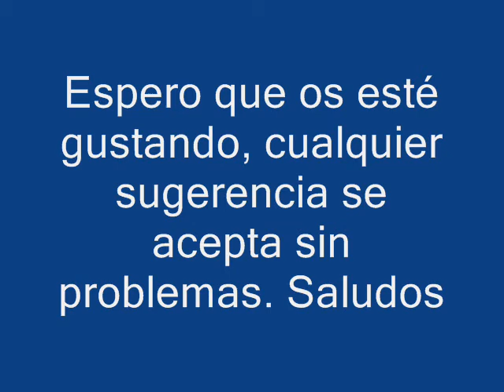somier de acordeón. Tercera parte.wmv